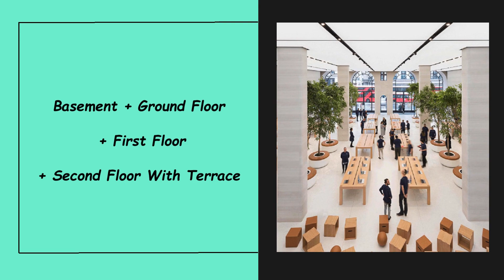Retail Space DLF Garden City Arcade Sector 92 Gurgaon +91 9811022205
ID-Y- 10610

Basement + Ground Floor + First Floor + Second Floor With Terrace / Multiple Options / Super Area 443 Sq Ft to 1735 Sq Ft / Price- On Request